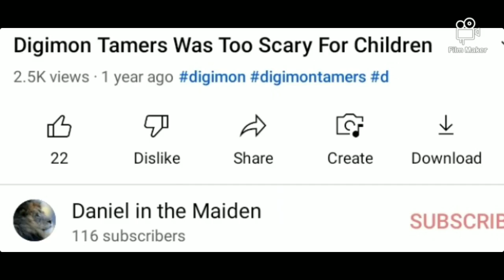De Reaper Is Killing It.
I just found out last night that my video about the D-Reaper has 2.5K views, and I've never had a video even reach 1000 before so, this is a milestone ✊